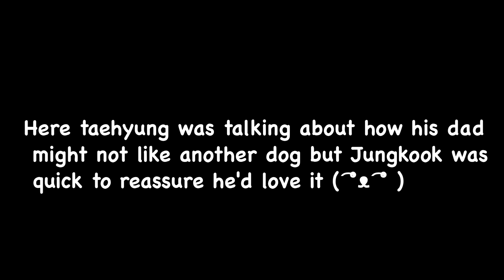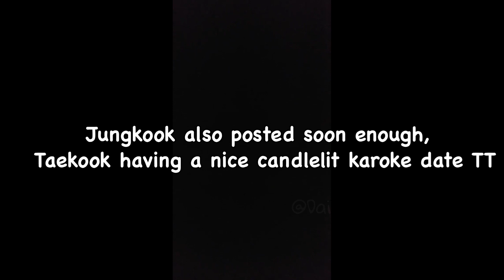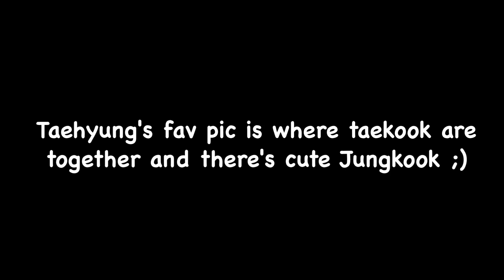Jungkook knows taehungs dad well, taekook always together and clingy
BEWARE:
I don’t care if you don’t agree with me or like this, I made this for only Taekook supporters. Enjoy and comment! Share with your taekooker friends! All theories are mine, respect them.

CHECK OUT DAILYTAEKOOK CHANNEL FOR MORE TAEKOOK CONTENT!